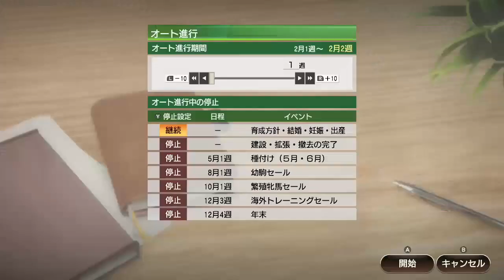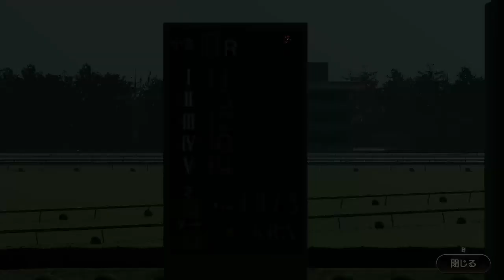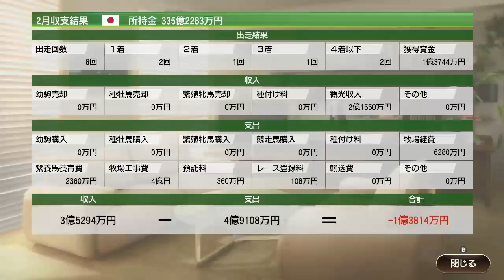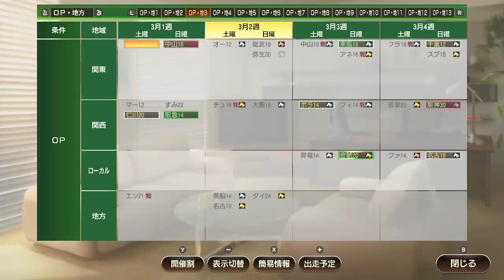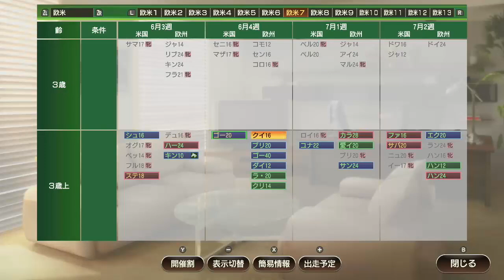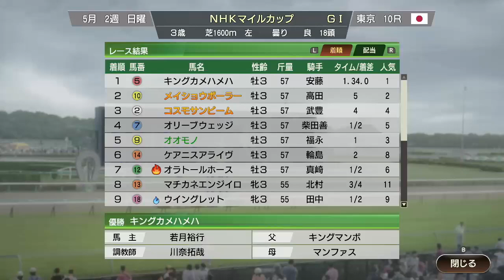【ウイポ9 2021】＃68 ここも譲らん！大阪杯 マックスマイル出走！難易度SPECIAL！引き継ぎなし！2004年1月1週～【ウイニングポスト9 2021 Switch版】